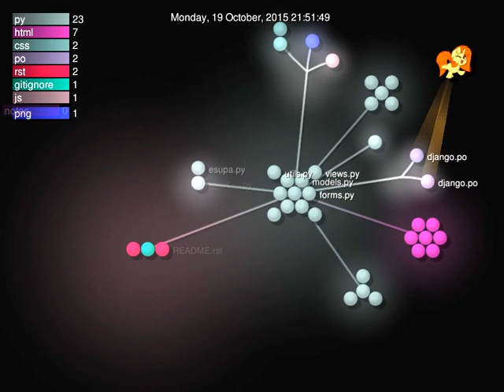Esupa 2015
This was my work at Esupa (Event Subscription and Payment), a Python/Django app that was used by Abando 2016, the last instalment. The video was generated via Gource from the Git history.

While it does seem that I worked on it alone, I did commit a small number of changes made by Tanuki, and most of the code design was discussed with WhiteRaccoon, who worked on its previous, non-Python, version.

I kept the source open in hopes that it would be adopted by further conventions and thus attract further contributors, but it turns out that there was little real interest in Python at the time. Most people liked it very lukewarmly, and weren't very willing to get their hands (or paws or hooves if you must) dirty with it.

I marked the project inactive the day I published this video, but it had been so for a while. I don't see much future for it at its current architecture. These days, a Single-Page Application is a much more logical approach.